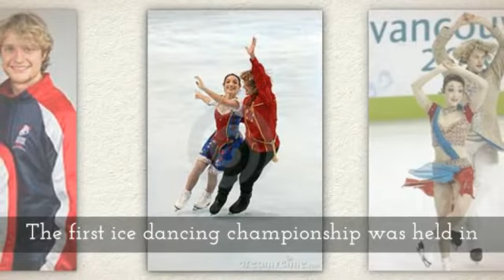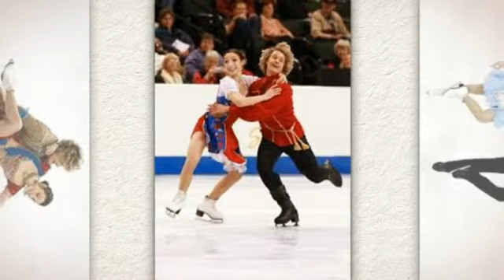Meryl Davis 366506038